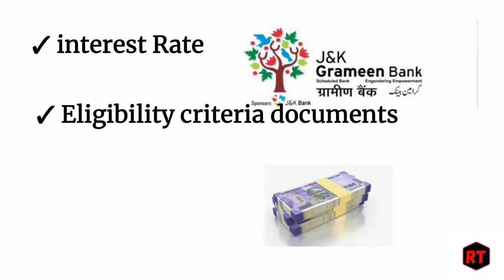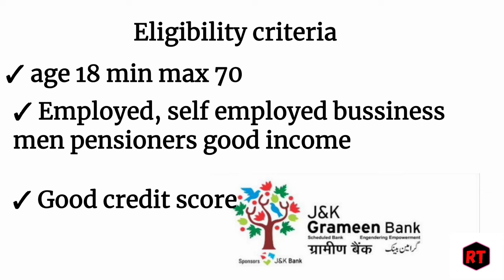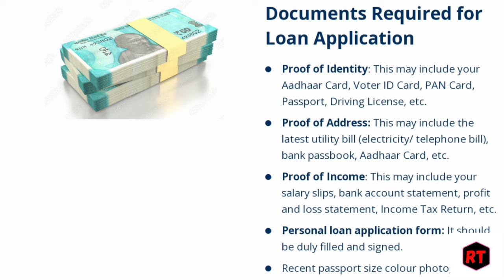grameen bank personal loan gramin bank personal loan interest rate 2024 full process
following points are important

grameen bank personal loan kaise le
grameen bank personal loan interest rates 2024
gramin bank personal loan eligibility criteria documents for 2024
grameen bank se personal loan kaise milta hai full details
kon kon grameen bank se personal loan le sakte hai
grameen bank personal loan interest rates Eligibility criteria documents for 2024